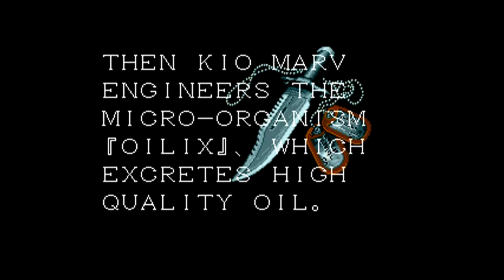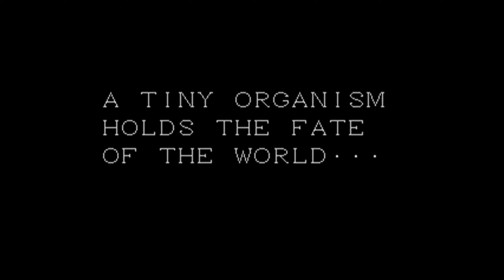The Zanzibarland Disturbance - Metal Gear 2: Solid Snake (Summarized)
The full plot of Metal Gear 2: Solid Snake for the MSX2 told succinctly, but not very succinctly.